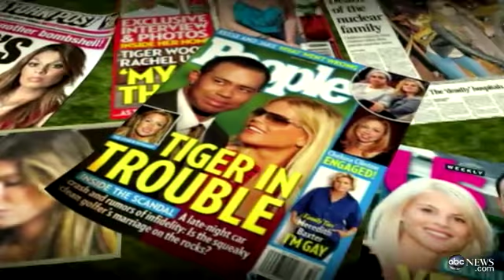Tiger Woods Wins Chevron World Challenge, First Championship in Two Years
Josh Elliott explains importance of former top golfer's first win in two years.